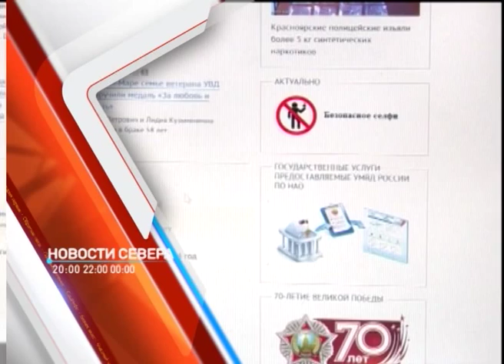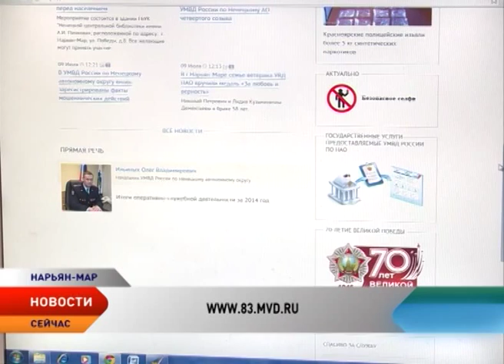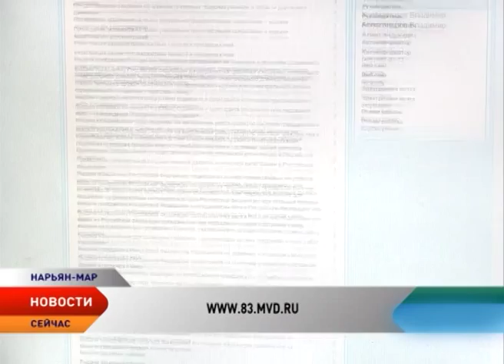В УМВД по НАО стартовала информационная акция «Электронная полиция»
В полицию не выходя из дома. В Ненецком округе зарегистрировать оружие или автомобиль, узнать задолженность или оплатить штраф за нарушение можно онлайн. Чтобы рассказать населению об удобном сервисе, в регионе стартовала специальная информационная акция «Электронная полиция».

Цель — привлечь как можно больше граждан к возможности получения госуслуг в электронном виде. Такой вариант оплаты услуг серьезно экономит время, ведь получить необходимую справку можно без очередей. К сожалению, пока об этой услуге в Ненецком округе никто не знает. Статистика показывает: за шесть месяцев текущего года через интернет обратились в полицию всего 6 процентов от общего числа заявителей. Тогда как в других регионах показатель равен 40 процентам .

Воспользовавшись порталом госуслуг, человек даже сидя на диване, может зарегистрировать свой автомобиль, оставить заявку на получение водительских прав или оформить необходимую справку. К примеру, об отсутствии или наличии судимости.

Стоит отметить, что для удобства граждан на сайте УМВД России по Ненецкому округу размещена специальная памятка. На ней отражена вся самая важная информация. А именно, как воспользоваться госуслугами через интернет. Благодаря акции «Электронная полиция», стражи порядка надеются, что уже в ближайшее время очереди в кабинетах заметно сократятся.